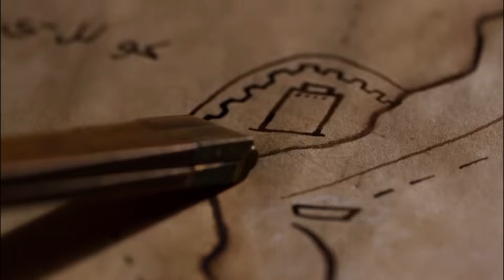Constantinople-And-Sultan-Mehmed-Fatih-History |Greatest Conquest Of The Ottoman Empire | Hindi Urdu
Ms Islamic Heart.

ottoman empire.
mehmed the conqueror.
sultan mehmed fatih.
constantinople.
how constantinople become istanbul.
mehmed the conqueror.
history.